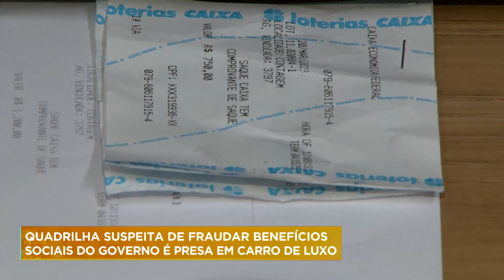Quadrilha suspeita de fraudar benefícios sociais do governo é presa em BH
Uma quadrilha suspeita de fraudar benefícios sociais do Governo Federal foi presa em Contagem, na região metropolitana de Belo Horizonte. Com o grupo, havia dois carros de luxo clonados e vários documentos falsificados.